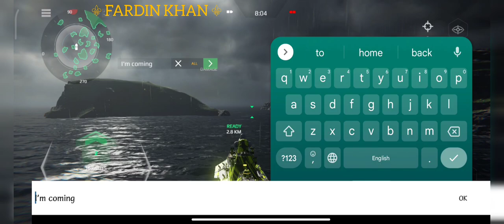USS Hampshire 🇺🇲 VS Rf Moscow 🇷🇺🔥 | 3 ROUNDS | Modern Warships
Clan ID: PF9W8H